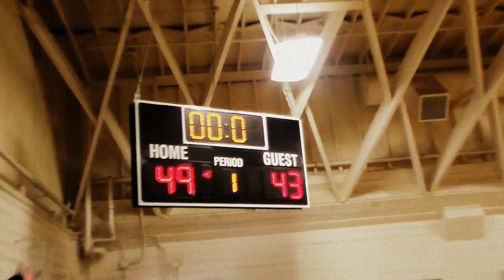Jaron Lewis Offense Highlights Montage | Official Sophomore Basketball Highlights ,PT.1 | feat. Guru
Some of my best and favorite moments of basketball , more to come!